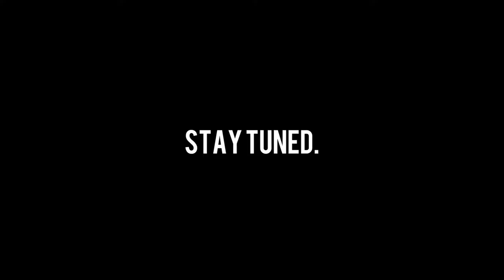WE FINALLY GOT JAZZE PHA IN THE STUDIO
"Heart Canvas III"
OUT NOW!